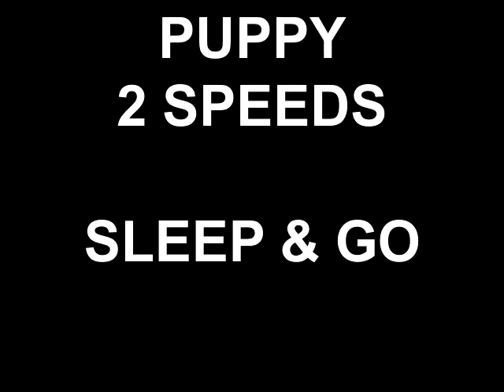PUPPY 2 SPEEDS SLEEP & GO dogculb puppy play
Puppies are either fast or slow
asleep or a million miles an hour :0
enjoy1